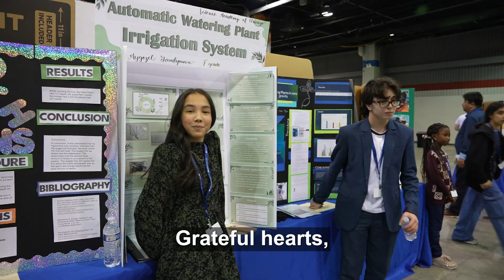We Are Concept Schools